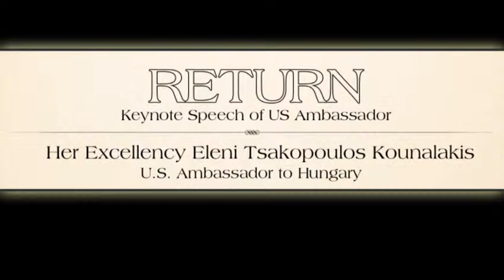Keynote Speech of US Ambassador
Her Excellency Eleni Tsakopoulos Kounalakis
U.S. Ambassador to Hungary